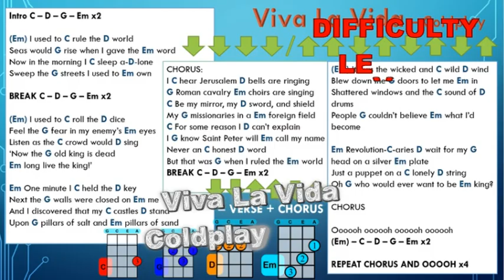Viva La Vida | Mr B's Ukulele Channel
DIFFICULTY LEVEL 3: Here is the sing along video for Coldplay's 2008 hit Viva La Vida. The chords are quite simple on this, but the strumming is a bit tricky in places and the singing is quite challenging, so spend a bit of time looking at the lyrics before you go straight into this one. Once you can sing it enjoy this great song and have a lot of fun with it.

You can use the Dropbox link to find the music to help you